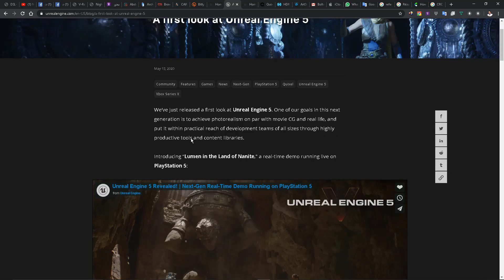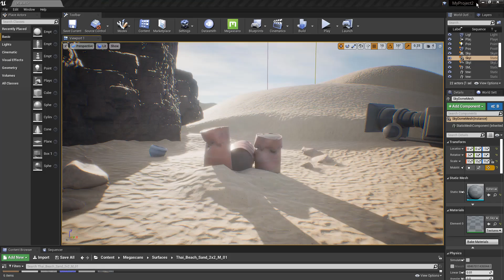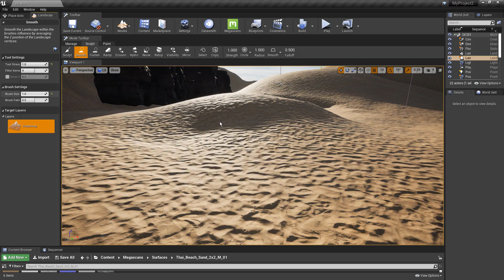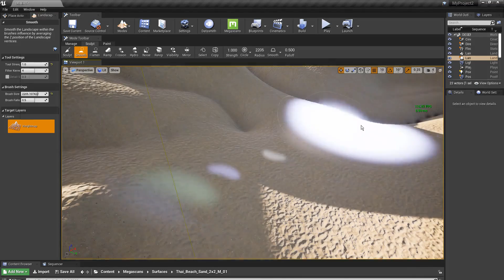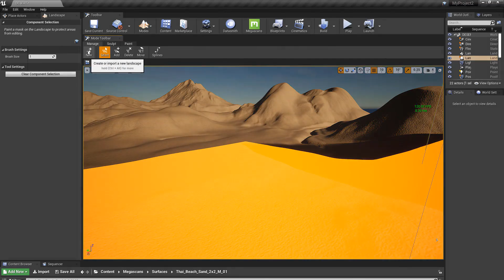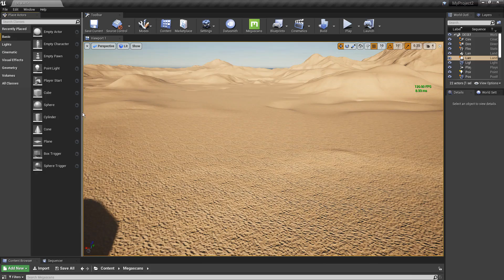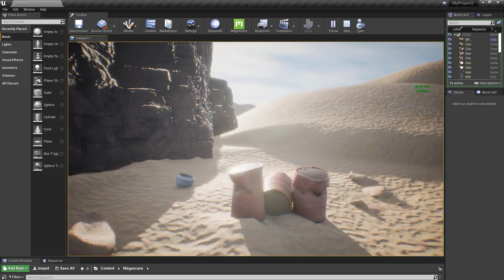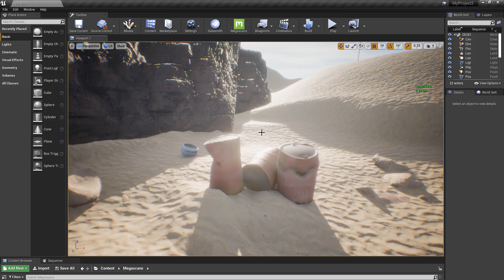Preview Desert Ue4.25